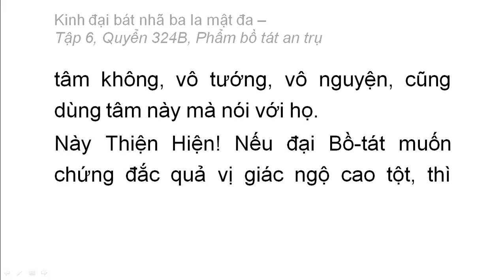Quyển 324B: Kinh đại bát nhã ba la mật đa - Phẩm bồ tát an trụ (rất hay) (324/600) (2)